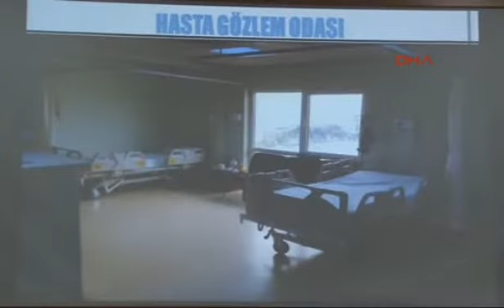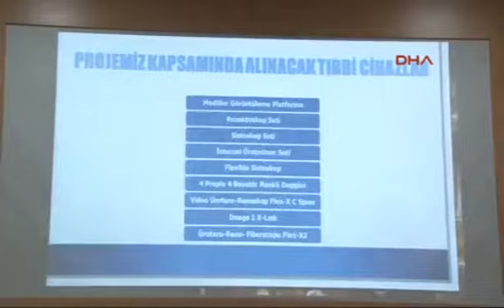Ürolojik Hastalıklar Mükemmeliyet Merkezi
Bağcılar Eğitim ve araştırma hastanesinde yürütülen Ürolojik Hastalıklar Mükemmeliyet Merkezi projesi tanıtımı yapıldı..